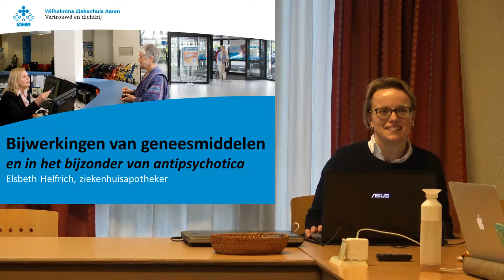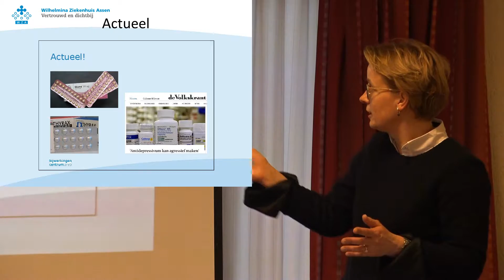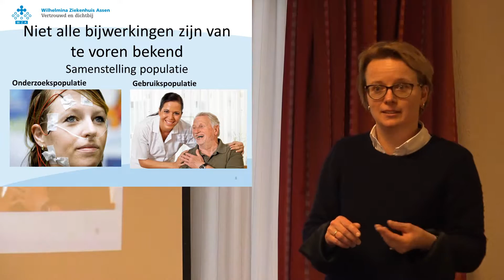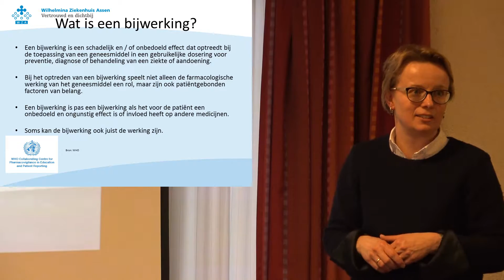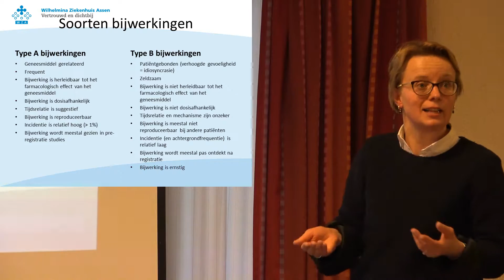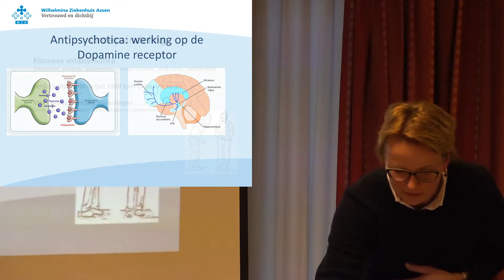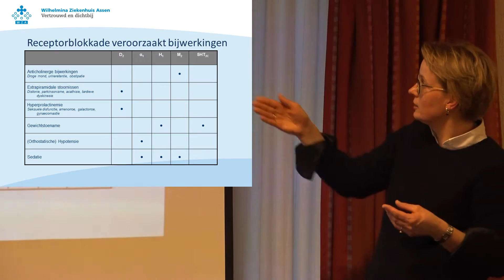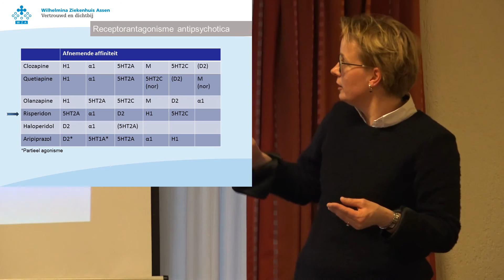Bijwerkingen van geneesmiddelen en in het bijzonder van antipsychotica